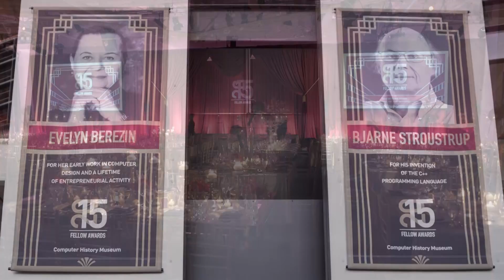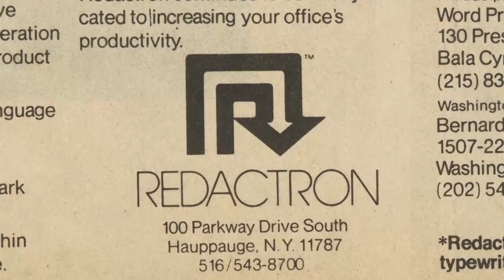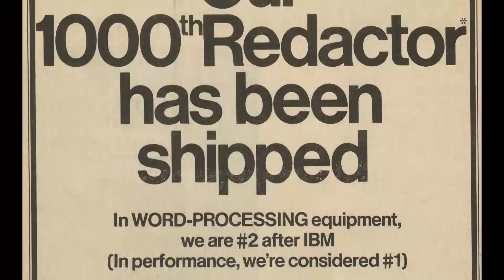2015 Fellow Award Highlights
Since 1987, the Computer History Museum Fellow Awards have honored distinguished technology leaders who have forever changed the world with their accomplishments. This prestigious award recognizes each Fellow’s role in the advancement of computing history, as well as the impact of their contributions. The Fellows have truly bettered our lives and our society.

On Saturday, April 25, the Museum rolled out the red carpet to celebrate the remarkable contributions of its 2015 Fellow Award honorees: database pioneer Charles Bachman, computer designer and entrepreneur Evelyn Berezin, and C++ inventor Bjarne Stroustrup.